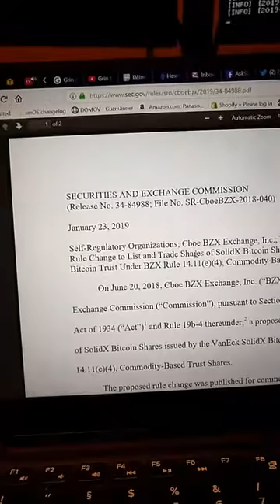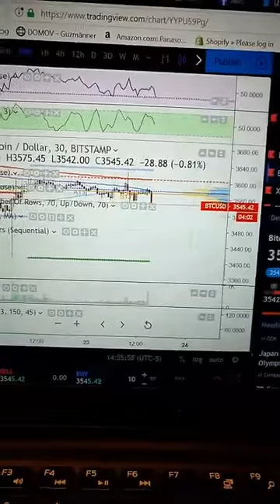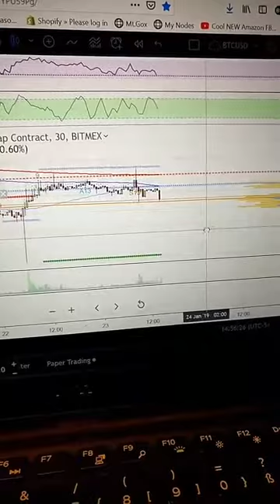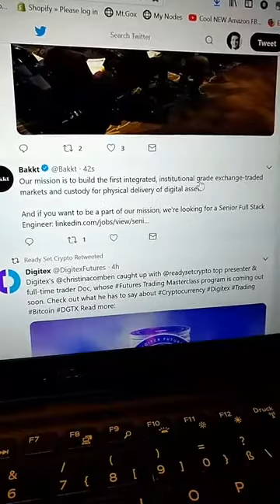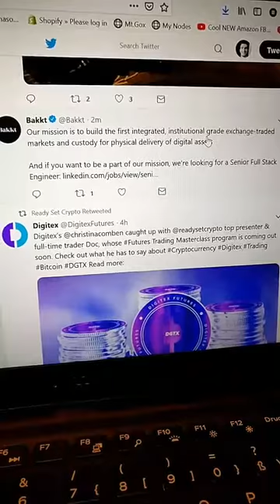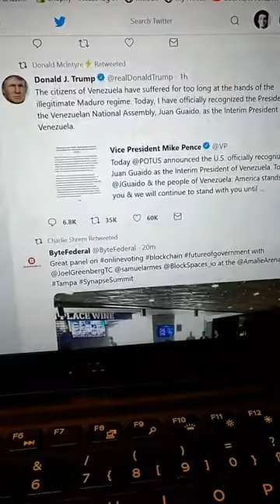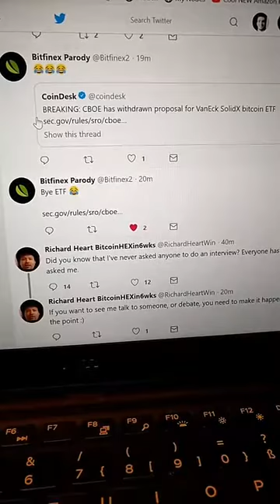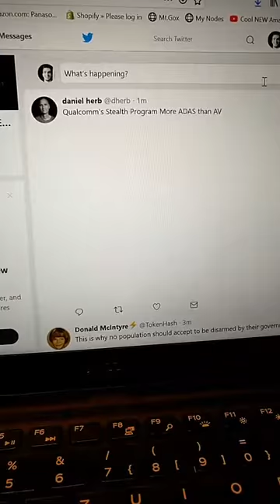#90 MIMORIADNY STREAM - CBOE ETF žiadosť stiahnutá!